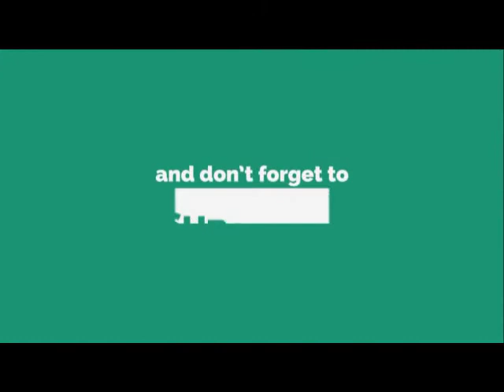Hazrat Umar Farooq(R.A) ka Waqia By Hindu|Best Waqia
Hindu nay eiasa waqia bayan kya kah dil kush ho jay

اسلام علیکم اس چینل میں ہم سنی علمائے کرام کی تقریریں اپ لوڈ کریں گے لہذا ہمارے چینل کو سبسکرائب کریں اور بیل آئیکن کو دبائیں تاکہ نئی آنے والی ویڈیو  سے باخبر رہیں